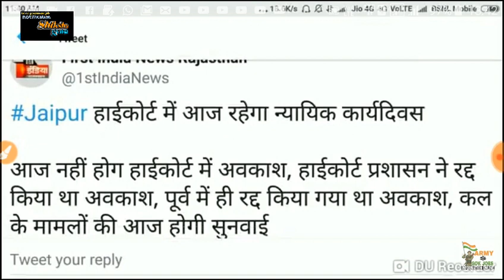राजस्थान पुलिस पेपर लीक मामले की जयपुर हाईकोर्ट में आज होगी सुनवाई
1. All India job
2.all India GK
3. Letest government job
4.rajsthan government job
5.rajsthan police
6. REET
7. BSTC
8. PTET

  Please
    Shiksha Gyan।